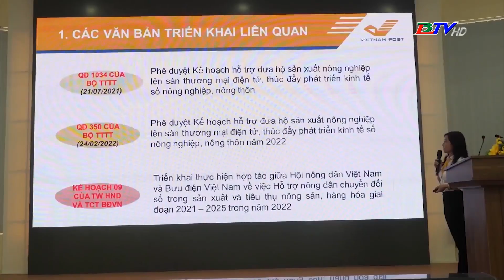Bạc Liêu thúc đẩy phát triển kinh tế số | Chuyển đổi số